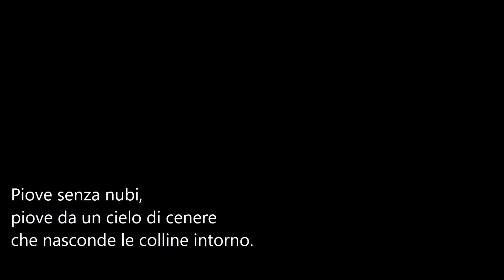Poeti e poesia-Vasco Innocenti